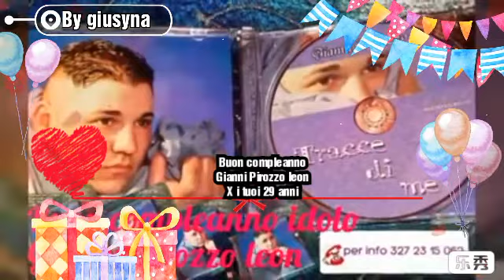Buon compleanno Gianni pirozzo x i tuoi 29 anni by giusyna fantasya contrera